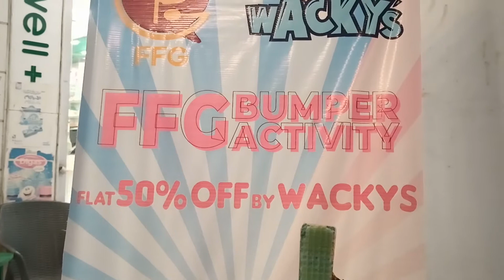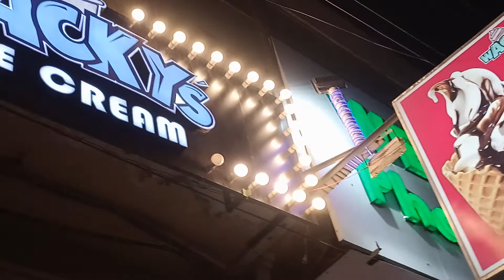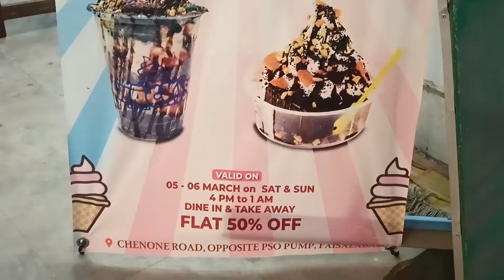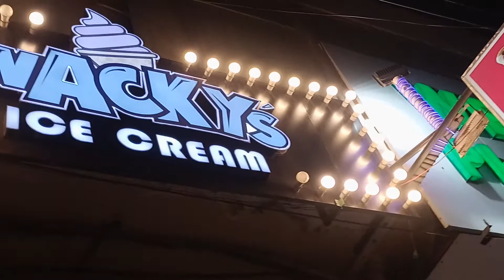WAKIES ICE CREAM NOW ON CHENONE ROAD FAISALABAD // INCRUDIBLE OREO BLLIZERD ICE CREAM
WE TRIED OREO BLLIZER AND WAKIES NOW IN CHENONE
WE AVAIL THE OFFER OF FFG MEMBERS
PRICE WAS LIITLE BIT HIGH BUT TASTE WAS TOO MUCH HIGH
HIGHLY RECOMENDED

Hope u like the content.

𝐕𝐈𝐃𝐄𝐎 𝐂𝐎𝐍𝐓𝐄𝐍𝐓 :
              FIRST TIME TRY ICE GOLA IN FAISALABAD
𝐕𝐋𝐎𝐆𝐆𝐈𝐍𝐆 : HAMZA & JUNAID
𝐀𝐏𝐏𝐑𝐀𝐓𝐔𝐒:
                     CAMERA: INFINIX 08